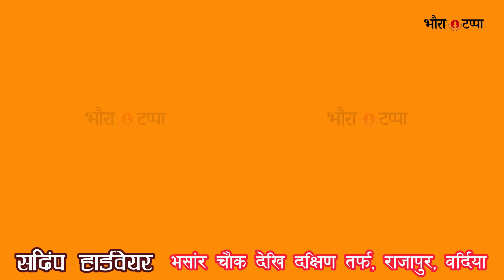थारु समुदायको अष्टमकी पर्व, कसरी मनाइन्छ त ? Sri Krishna janma ashtami festival in Tharu community